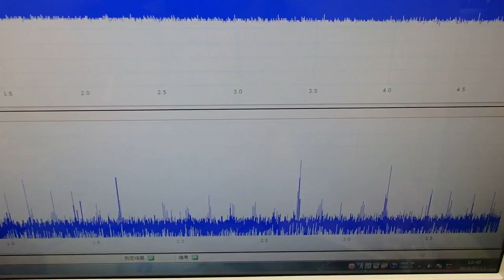オリジナル超音波プローブの「発振・制御」 ultrasonic-labo